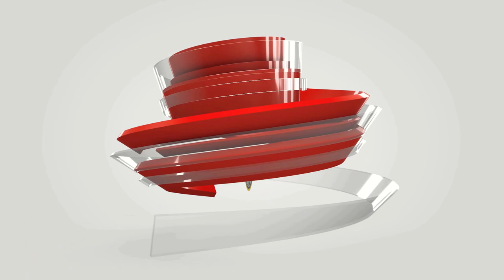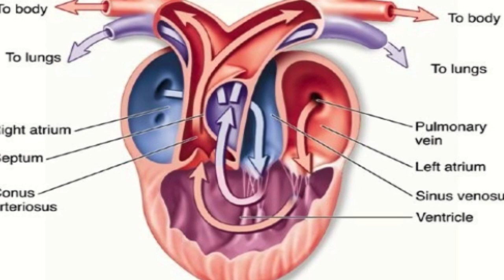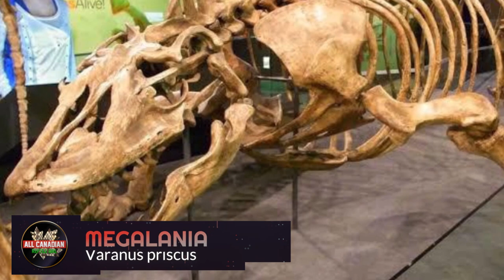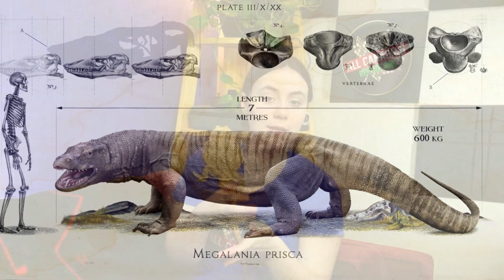MEGALANIA!! Australia's Scariest Reptile?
The Megalania reigned supreme as the biggest, baddest predator in Australia during the Pleistocene Era and might very well be the scariest reptile to have walked, crawled or slithered across the 'Land Down Unda'.

Video Content:
00:00 - 00:59 - Intro
01:00 - 02:55 - Komodo Dragons Are Tough
02:56 - 04:45 - Komodo Dragon Cardio
04:46 - 06:44 - Komodo Dragons Weapons - Teeth, venom and claws, oh my!
06:45 - 08:50 - Enough With The Dragons, Let's Meet Megalania!
08:51 - 10:21 - Megalania stats
10:22 - 11:15 - Megalania and Humans
11:16 - 12:16 - Megalania Is Extinct... Or is it? (yeah, it totally is)
12:17 - 13:25 - Wrap Up

Video acknowledgements: